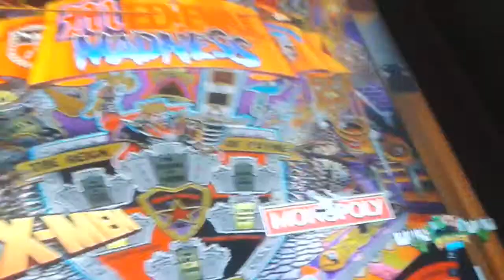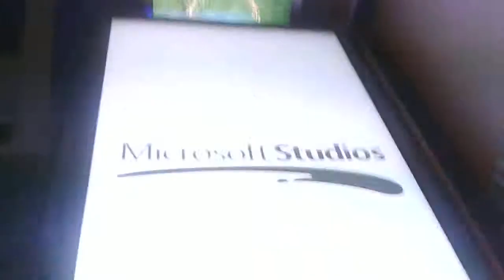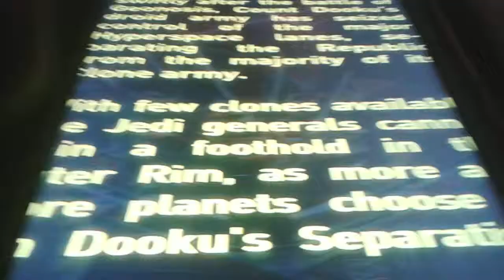Virtual Pinball VP and FX2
Virtual Pinball showing Visual Pinball and Pinball FX2 Table.
Frontend PinballX